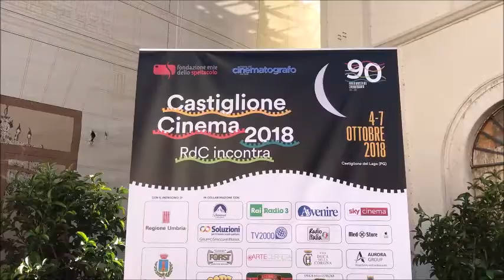Castiglione Cinema - RdC Incontra 2020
La Fondazione Ente dello Spettacolo promuove Castiglione Cinema - RdC Incontra, il 3 e il 4 luglio a Castiglione del Lago